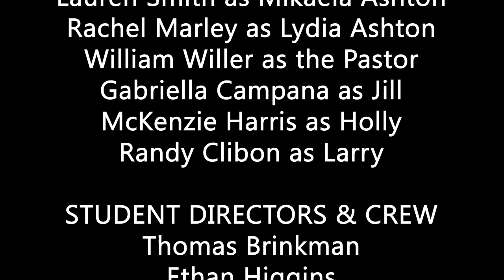Milk & Oranges - 2017 Rocky Mountain Christian Filmmakers Camp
Down to their last six dollars, a family starting their own business learns how God can provide when we trust Him. Based on a true story.
For hands-on, small group Christian filmmaking and acting training, go